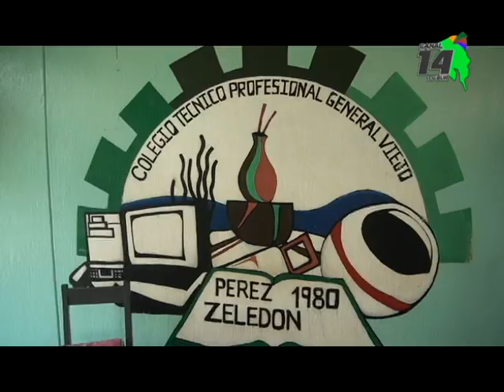En su primer año la sección nocturna técnica del CTP de General Viejo deja resultados positivos